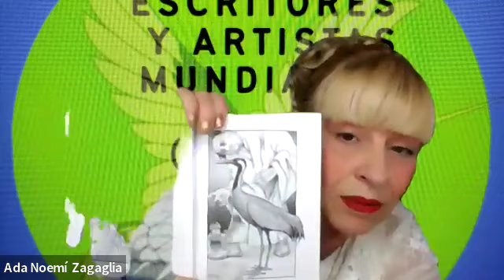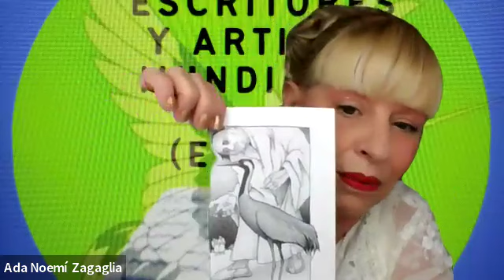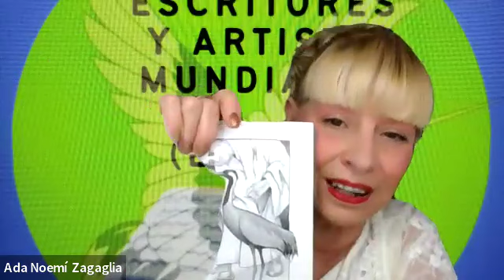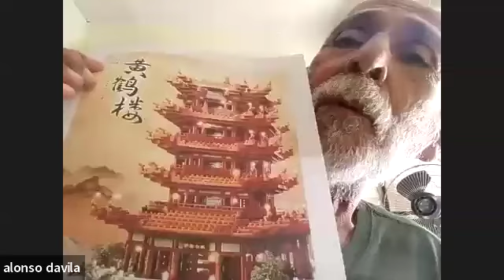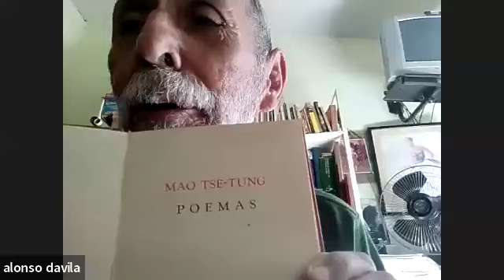Leyendas, HIST y LITERATURA en las 1000 GRULLAS por la PAZ INTERNACIONAL, DESDE CASA EyAM